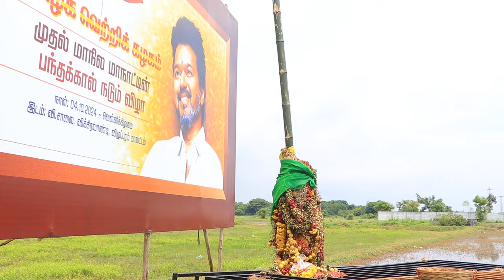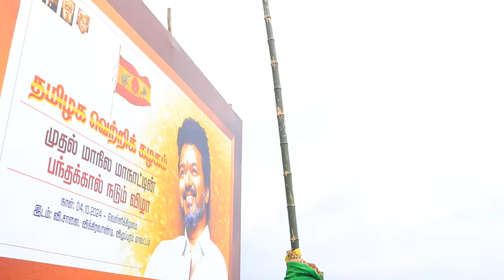TVK Maanadu | SP- உடன் புஸ்ஸி ஆனந்த் திடீர் சந்திப்பு..!